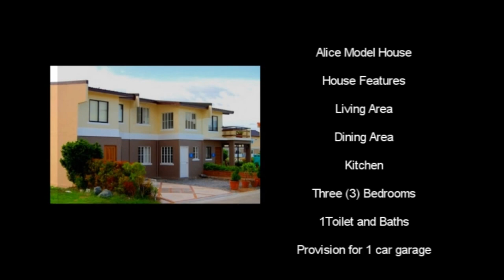House and Lot for Sale near Tagaytay and Manila Best Selling Affordable Townhouse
Call:
Filprimehomes
PRC Real Estate Broker License #0020499
Cell Nos:
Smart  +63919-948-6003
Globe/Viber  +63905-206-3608